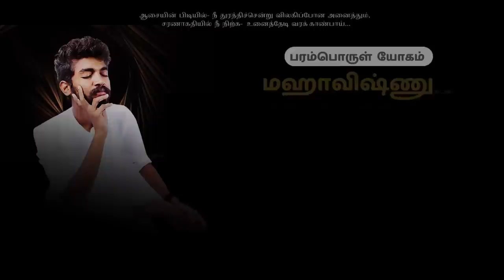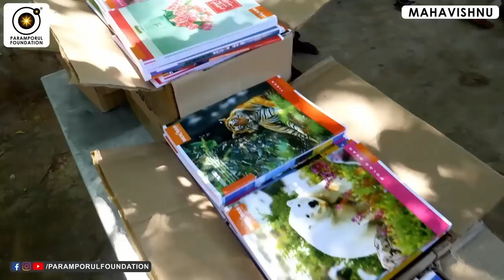என் சுதந்திரத்தில் கை வைக்க நீ யாரு? Power & Value of Freedom or Liberation in Life!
For daily Annadhanam & Other Charity Activity Contributions:

NAME : PARAMPORUL FOUNDATION
AC NO : 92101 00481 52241
IFSC: UTIB0000210
SAVINGS TRUST AC
AXIS BANK